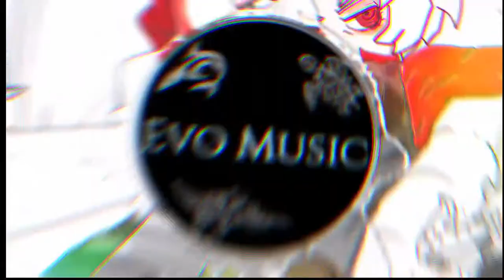[Trap] Aihev - wang